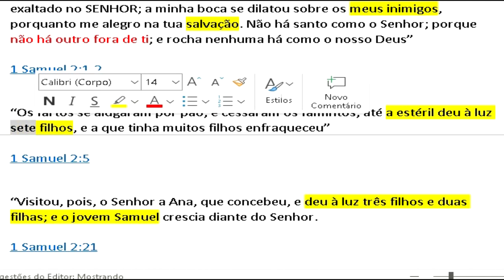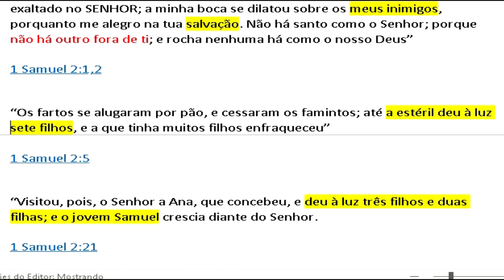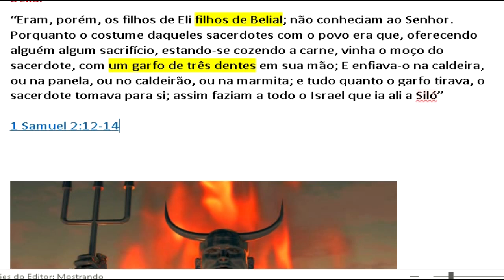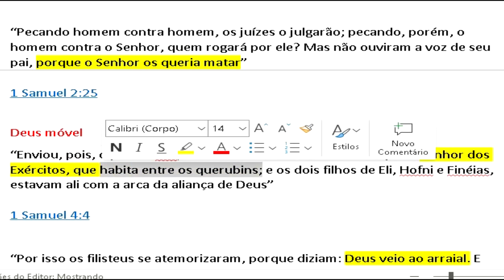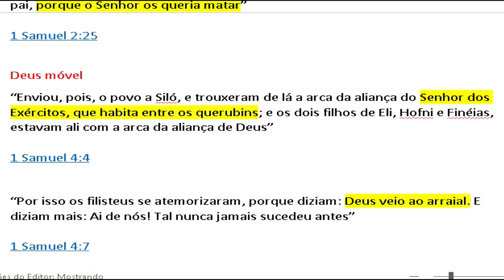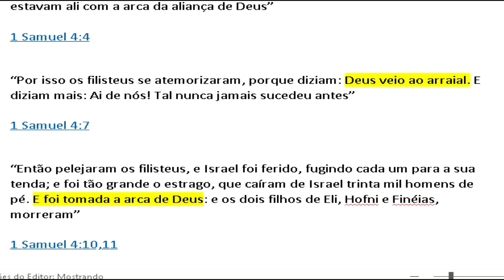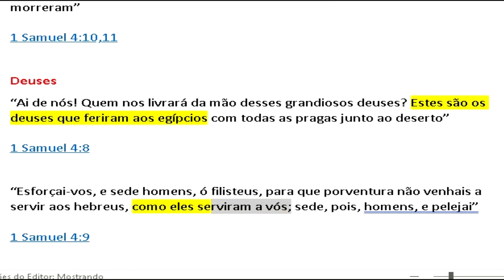O Deus de Samuel